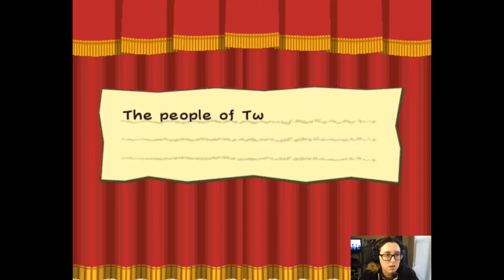WHO IS MARIO?! | Paper Mario TTYD #24